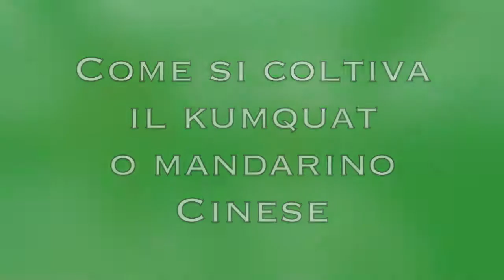Kumquat ecco come coltivarlo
Kumquat ecco come coltivarlo! Abbiamo chiesto qualche utile consiglio su come coltivare il kunquat al nostro esperto vivaista in agrumi.